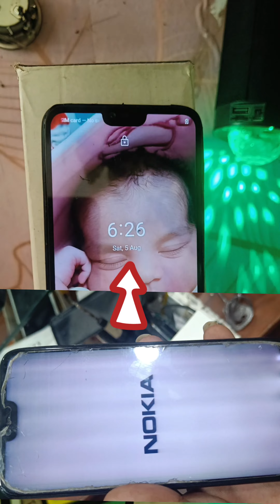Nokia 6.1 plus😳 Restoration Destroyed Phone found on the road.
A mobile technician is a professional who specializes in repairing and maintaining mobile devices such as smartphones, tablets, and laptops. They are skilled in diagnosing and fixing a variety of issues, including hardware problems, software glitches, and network connectivity issues.

Some common tasks that a mobile technician may perform include:

Replacing broken screens, batteries, or other hardware components

Troubleshooting software issues and performing software updates

Unlocking phones from carrier networks or bypassing security features

Recovering data from damaged or malfunctioning devices

Setting up and configuring new devices and networks

Providing advice on device maintenance and usage

Mobile technicians can work in a variety of settings, including repair shops, mobile service centers, or as independent contractors. They typically have training and certification in electronics repair, computer science, or a related field, and may also have experience in customer service and communication skill